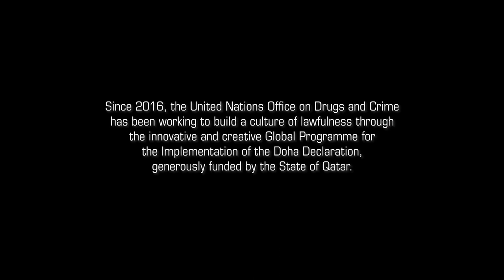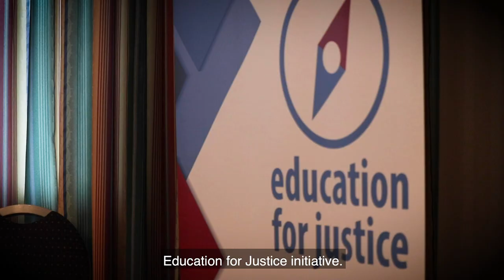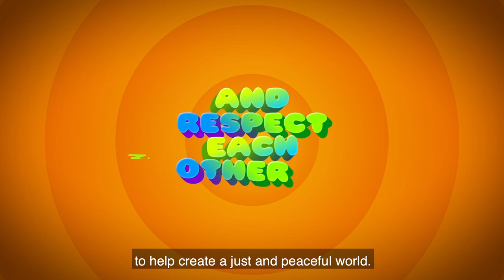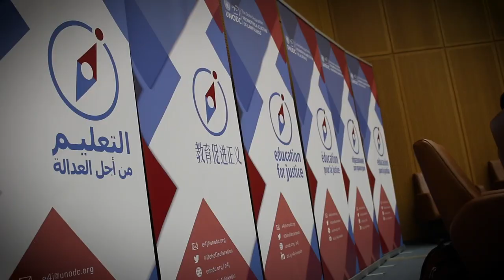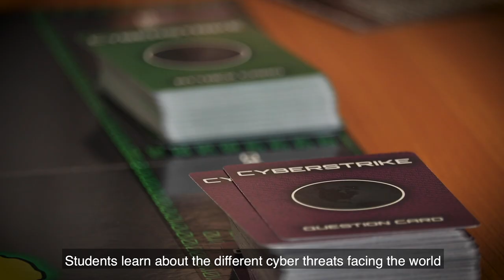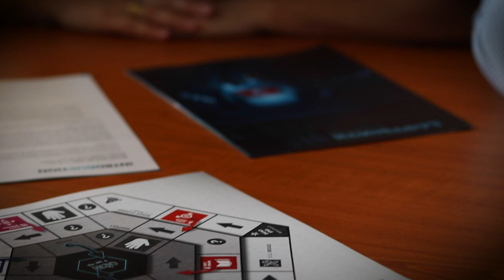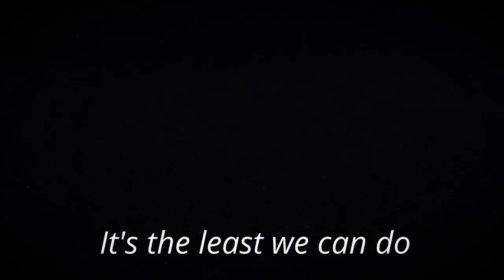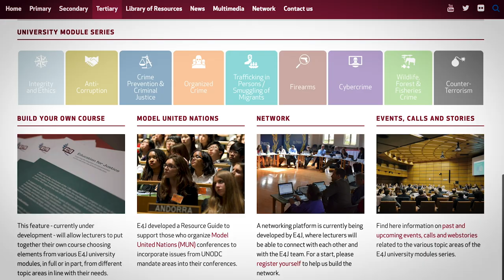Education for Justice Initiative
The Education for Justice (E4J) initiative seeks to prevent crime and promote a culture of lawfulness through education activities designed for primary, secondary and tertiary levels. These activities help educators teach the next generation to better understand and address problems that can undermine the rule of law and encourage students to actively engage in their communities and future professions in this regard.